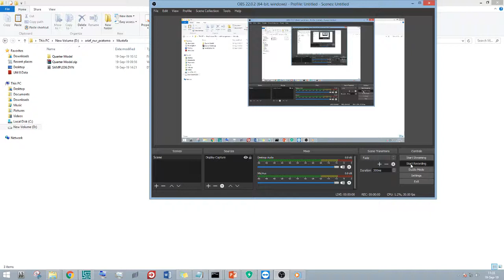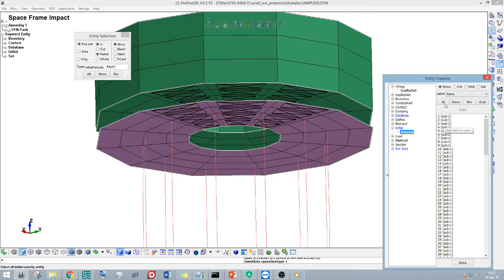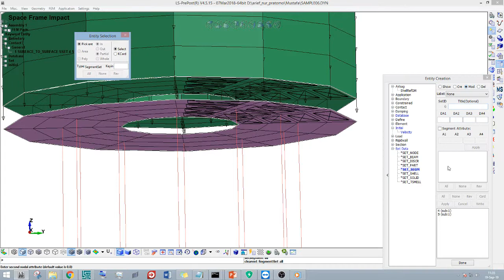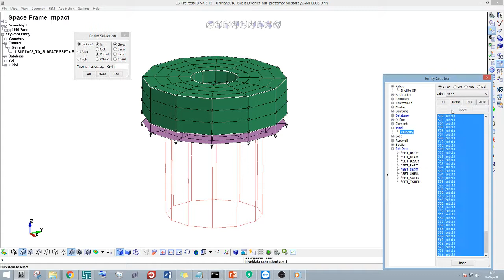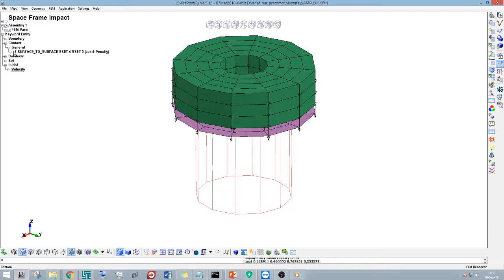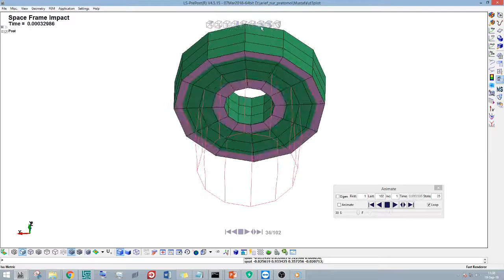Merubah Model 1/4 Menjadi Model Utuh - How to Change Quarter-Symmetric to Full-Model in LS-PrePost